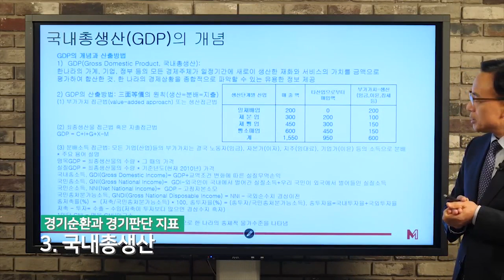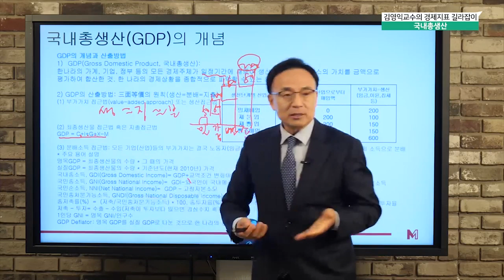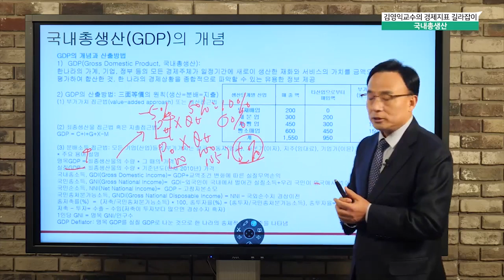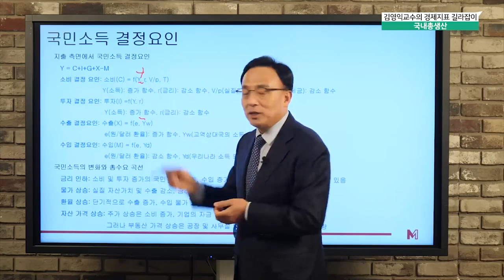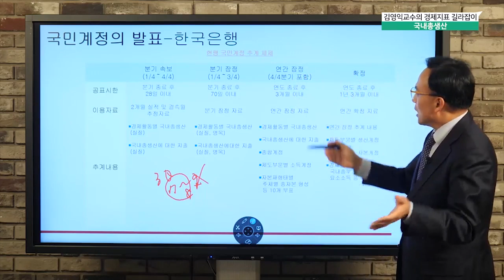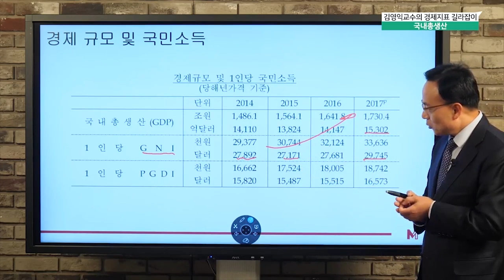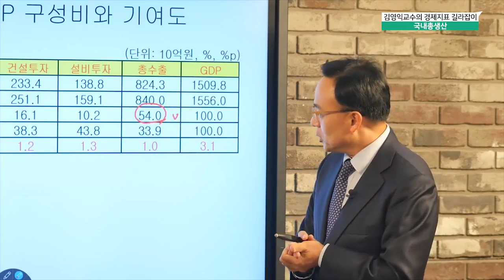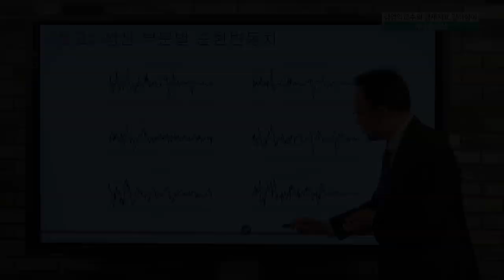국내총생산 [김영익 교수의 경제지표 읽기]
거시경제의 거장, 김영익 교수가
투자자가 필수로 알아야 할 경제 지표들을 알기 쉽게 소개해 드립니다.

[김영익 교수의 경제 지표 읽기]
19편 - 국내총생산

김영익 교수의 경기순환과 경기판단지표, 전체 무료 강연 듣기